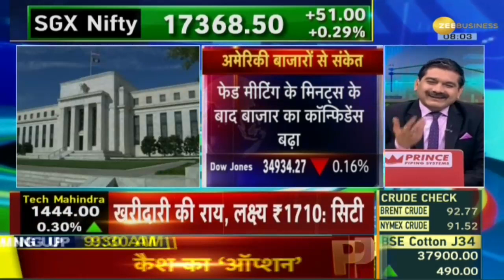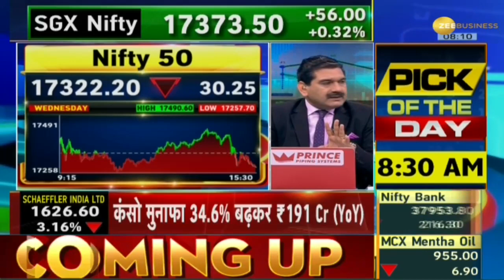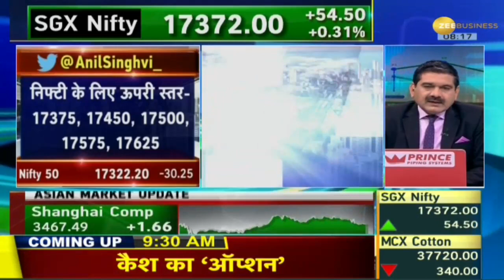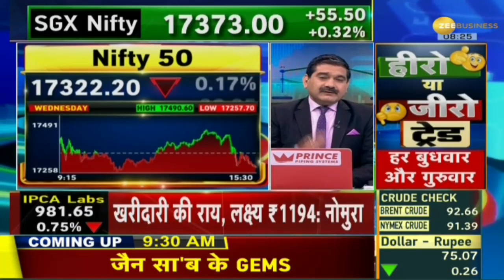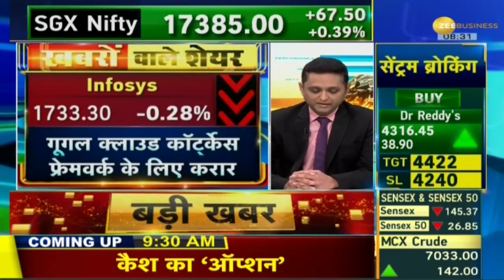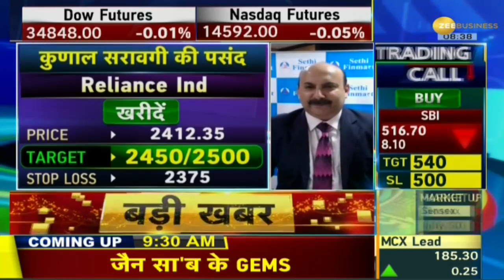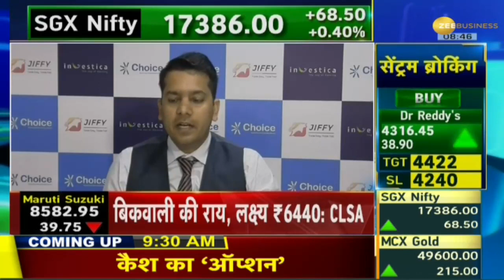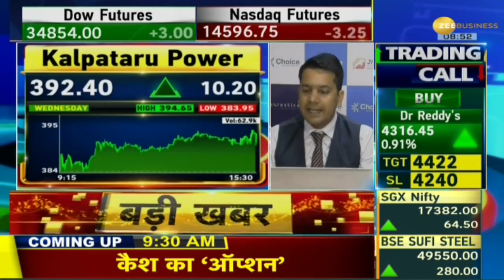Share Bazar Live: बाजार के लिए आज क्या हैं अहम संकेत, जानिए Anil Singhvi के साथ; Feb 17, 2022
बाजार के लिए क्या हैं अहम संकेत, जानिए Anil Singhvi के साथ |

In this segment of Share Bazaar Live know all about today's market with Anil Singhvi.